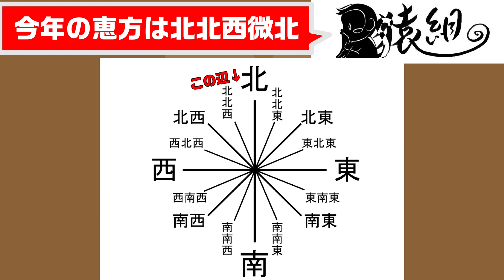【猿組】猿山四方山話 第15回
お疲れ様です、猿組です。

猿組の東野裕と馬場健語がお送りします
「猿山四方山話」(さるやま よもやまばなし)第15回
日常会話を切り取ったような2人のお喋りをお聞きください！
希望するテーマ等があれば、猿組のTwitterへ！

おにはーそと！ふくはーうち！

・使用BGM・SE・イラスト
甘茶の音楽工房

・登場人物
東野裕